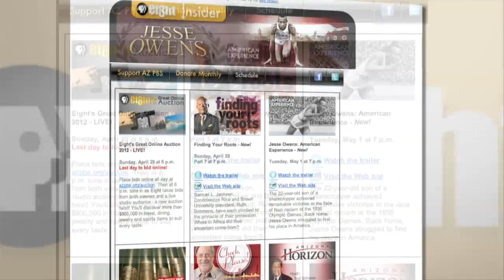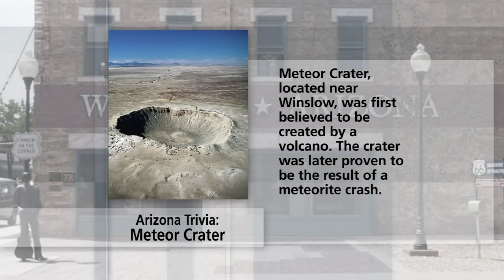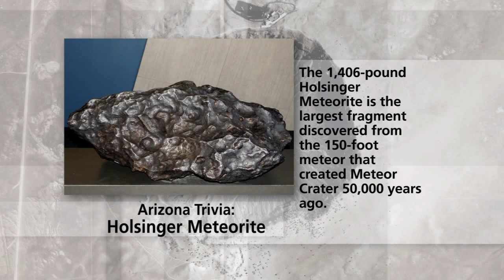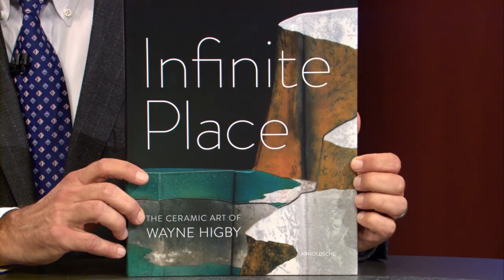APS/Solar Power & Ceramic Artist Wayne Higby & Immigration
A poll shows Senator John McCain is at his lowest job rating in 21 years. A discussion with APS about how solar power affects the future of the utility and grid system. A look at the ceramic art of internationally-known artist, Wayne Higby.